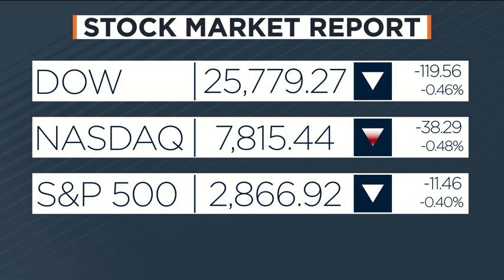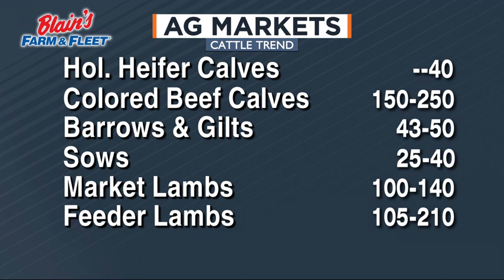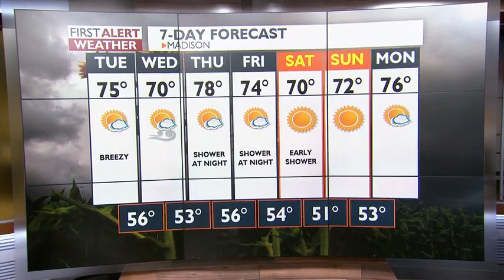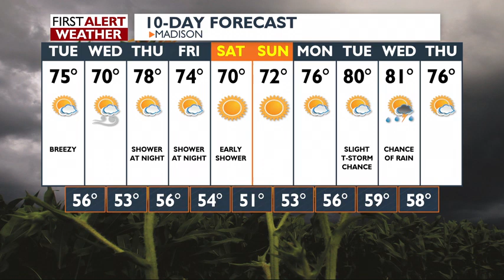News 3 at Noon: August 27, 2019